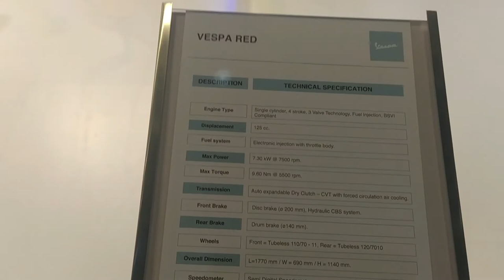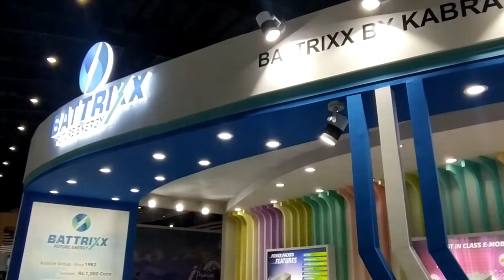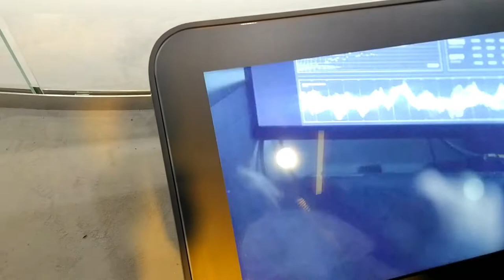Finally Find my Wedding Doli in Auto Expo || Myk Vlogs Auto Expo Part - 2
Here's my trip to the largest motor show Autoexpo 2020 Part 2 and Finally find my Wedding Doli in Auto Expo 2020😂. I will take you along with all the interesting updates of the autoexpo2020.

There's a lot more to come in the coming days. I will show you all the interesting upcoming models from various brands as individual videos.